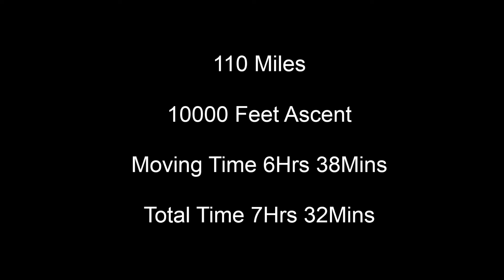Etape du Dales 2013 - Boscombe Rockets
Cyclosportive From Grassington, Yorkshire. 19/5/13, GoPro. Over 10000 Feet of climbing And 110 miles.